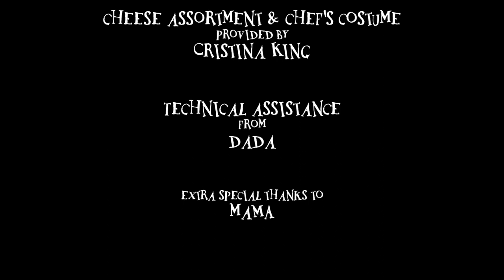The Mouse And The Monster Part II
The Mouse And The Monster Part II was filmed in Pacific Spirit Park in British Columbia, with voice recording and editing completed in Nova Scotia.